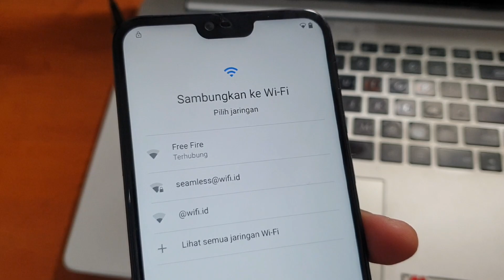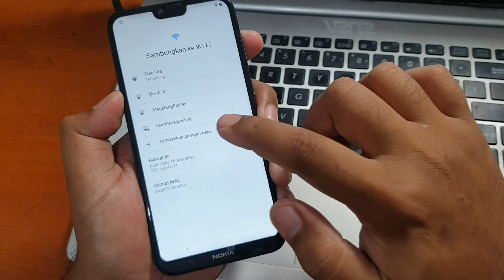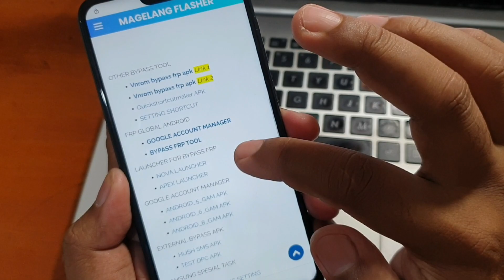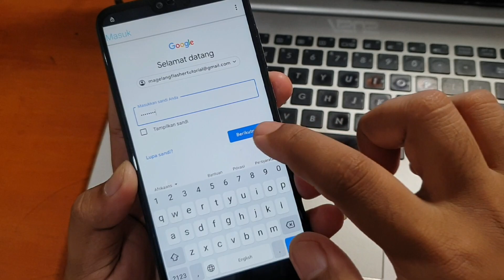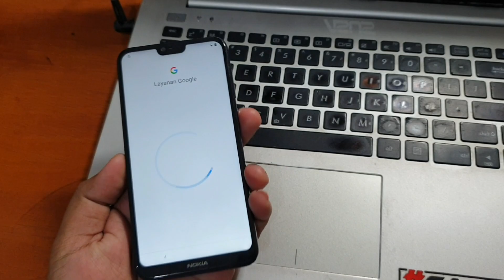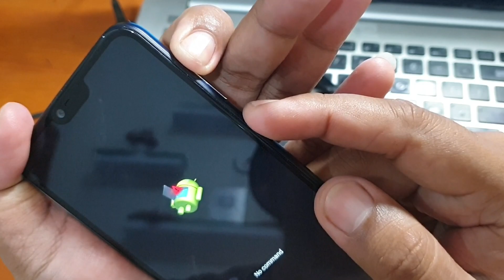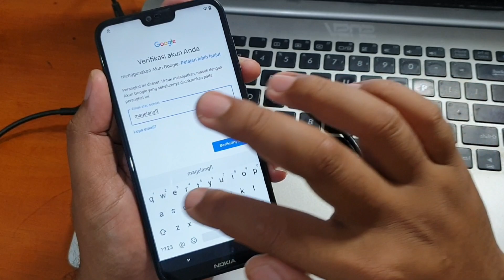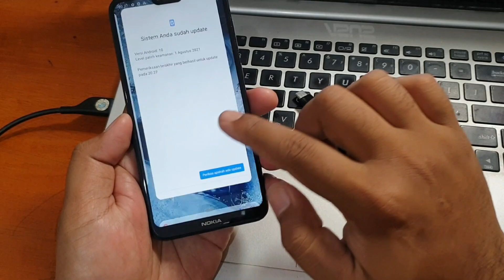Cara Bypass Frp Nokia 6.1 Plus Lupa Akun Google Tanpa Komputer